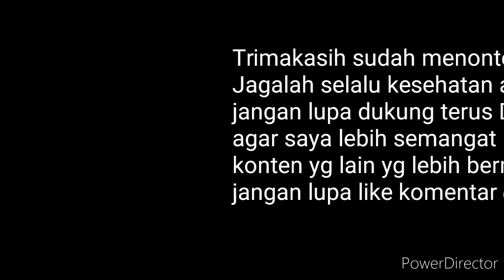MINUMAN SEGAR PENCEGAH PANAS DALAM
Din Channel
minuman pencegah panas dalam
Tapi tahukah kamu kalau daun cincau dapat digunakan sebagai obat tradisional berbagai penyakit? Daun cincau yang menjadi bahan dasar es cincau ini dibuat dengan diperas hingga sari-sarinya keluar dan mengental. Teksturnya kenyal dan rasanya yang seperti jelly juga bisa memberikan sensasi yang unik di mulut kamu.

Tanaman cincau tumbuh di halaman liar dan mudah kamu temui di sekitar kamu. Tanaman ini memiliki tiga jenis, yaitu cincau hitam, jelly dan bulu. Mereka ternyata memiliki manfaat yang luar biasa bagi tubuh. Kamu bisa mengonsumsi daun cincau untuk kesehatan tubuh kamu.